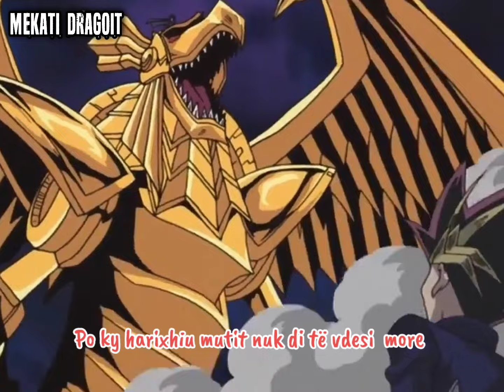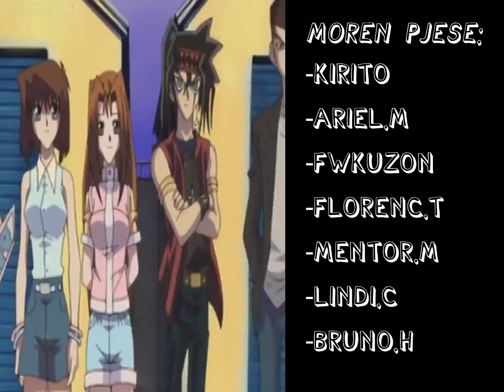Yu-Gi-Oh Shqip FanDub, Yami Yugi vs Yami Marik (e plotë)